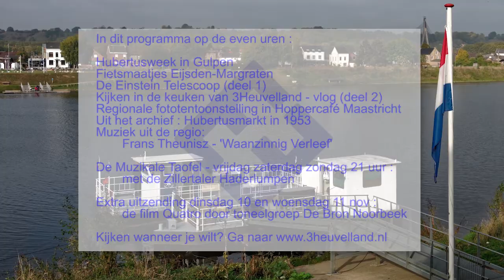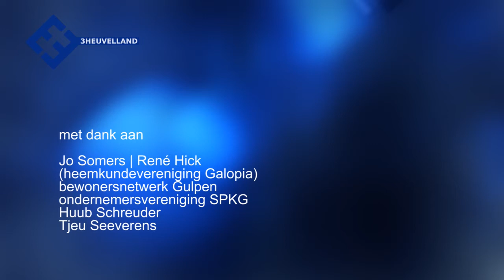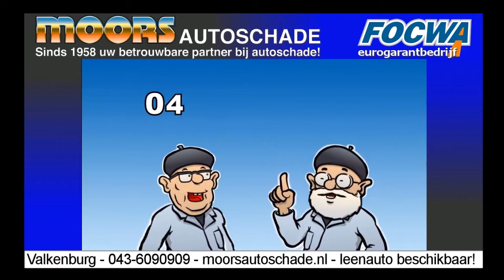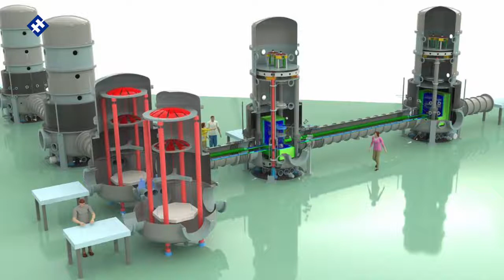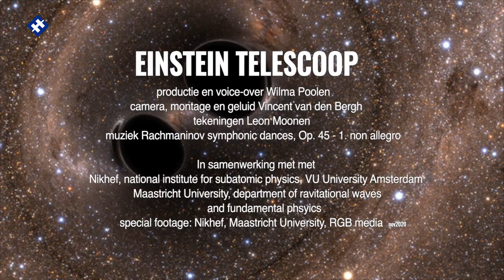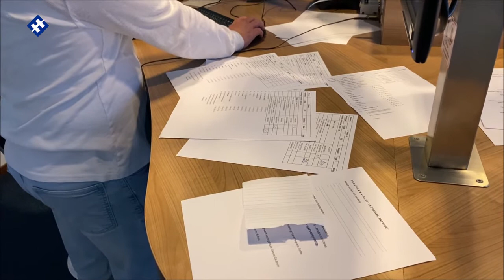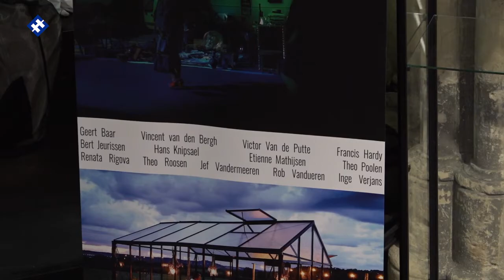Weekprogramma 09-11-2020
week 46
⦁ Hubertusweek in Gulpen-Wittem
⦁ Fietsmaatjes Eijsden-Margraten
⦁ De Einstein Telescoop (deel 1)
⦁ Kijken in de keuken – vlog (deel 2)
⦁ Hopper Café: fototentoonstelling in Boekhandel Dominicanen
⦁ Hubertusmarkt Gulpen 1953
⦁ Muziek uit de regio:  Frans Theunisz - 'Waanzinnig Verleef'